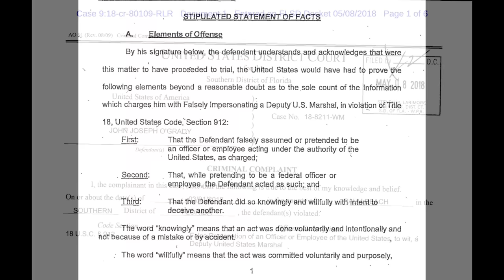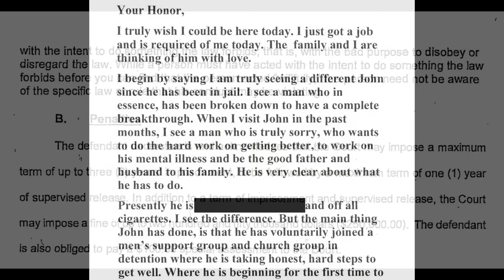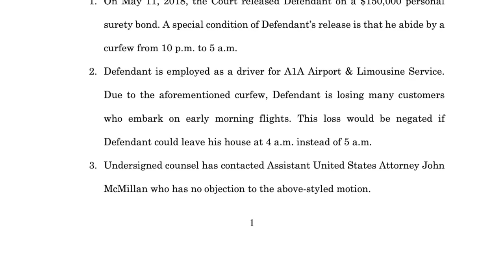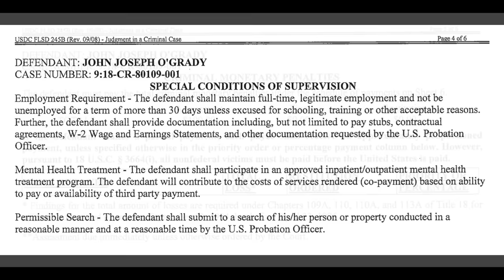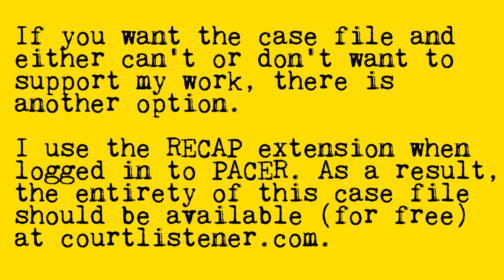Florida Man Arrested at Best Buy for Impersonating a Federal Marshal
On March 21, 2018, officers of the Boynton Beach Police Department ("BBPD") responded to a call from a manager of the Best Buy store located at 550 North Congress Avenue in Boynton Beach, Florida.

The Manager advised the officers that he wanted a man in a business suit, later identified as John Joseph O'Grady, to be issued a trespass warning because he had been previously observed and video recorded shoplifting an iPhone X from the store.

When BBPD officers made contact with Mr. O'Grady they noticed that his suit and jacket were appointed with a US Marshals Service lapel pin. Seeing a possible bulge from a weapon, another BBPD officer asked O'Grady if he had any weapons on his person, to which O'Grady replied "Yes." An officer then asked where the weapon was located, to which O'Grady replied "on my hip." O'Grady then denied being a "police officer," but upon being asked "What are you?" he answered "a Federal Marshal." He then claimed to not have his "federal marshal ID" with him because he had "just stepped out of [his] house." Of course, he also didn't have a supervisor's phone number the officers could call to verify his literally unbelievable story.

The officers then expressed their concern that O'Grady was carrying a weapon without any law enforcement identification while claiming to be a "Federal Marshal," and O'Grady responded with the not-very-reassuring "It's not a real weapon."

And thusly it emerged that they were dealing with a limo driver. Who was under arrest.

A later search of O'Grady's car turned up the stolen iPhone as well as another authentic-seeming US Marshals Service badge along with another holster. After obtaining a warrant, officers searched O'Grady's residence, turning up additional US Marshals paraphernalia.

On May 10, 2018 John Joseph O'Grady was arrested and brought before Magistrate Judge William Matthewman of the West Palm Beach Division of the United States District Court for the Southern District of Florida. On May 11, 2018 O'Grady was released under strict conditions - see end of video - having put up his house as collateral against a $150,000 bond.

Charges were formally filed against O'Grady on May 28, 2018, alleging one count of Impersonation of an Officer or Employee of the United States, a "wobbler crime" pursuant to Title 18, USC, § 912 of the United States Code. (Wobbler crimes may be prosecuted as either felonies or misdemeanors. In this case, statute sets the maximum penalty at zero to three years imprisonment, a maximum fine of $250,000, a zero to one year term of supervised release, and a $100 special assessment.)

On August 16, 2018 O'Grady pleaded guilty to the sole charge, also submitting to the court a letter from his wife requesting leniency. O'Grady was sentenced to four months incarceration followed by one year of supervised release and a $100 special assessment. John Joseph O'Grady was released from prison on December 4, 2018 and is currently on probation.

He paid the $100 fine.

/r/realworldpolice (New!)

Real World Police is a proud supporter of The Reporters Committee for Freedom of the Press, which provides pro bono legal representation, amicus curiae support, and other legal resources to protect the First Amendment freedoms and the news gathering rights of journalists.

Remember: we don't publish footage that has already been published elsewhere. Please don’t send links to news articles.

-And more!

Rather not?